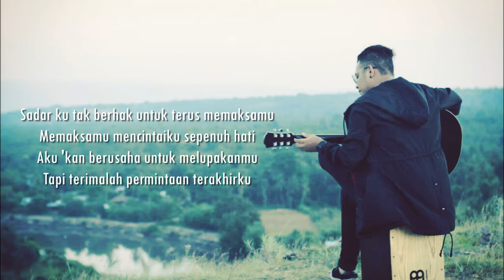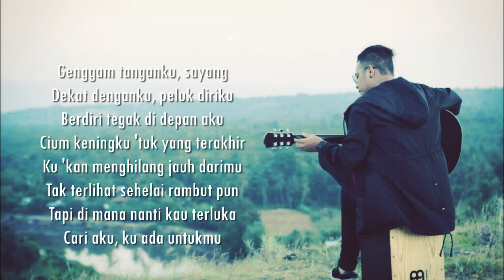LYODRA Pesan Terakhir Mario G Klau Version MGK COVER - lirik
Original Video
Cover song